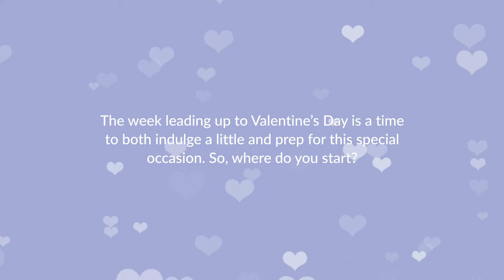Valentine's Day: Date Night Skin Care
The week leading up to Valentine’s Day is a time to both indulge a little and prep for this special occasion. So, where do you start?

💜 Double Cleanse
💜 Brighten Up
💜 Lip Treatment
💜 Sheet Mask
💜 Whiten Your Teeth
💜 Eye Creams
💜 Soft & Rosy Makeup Look

Enjoy your romantic evening!